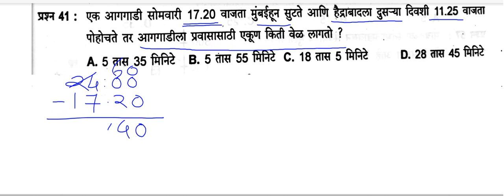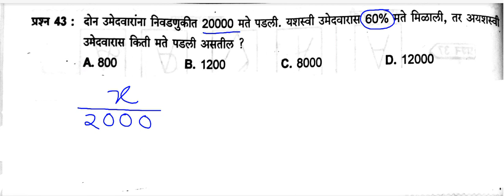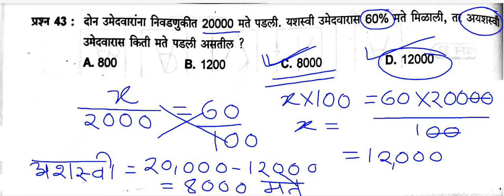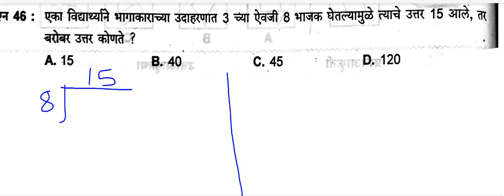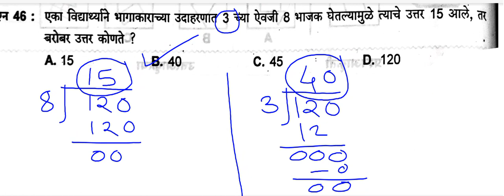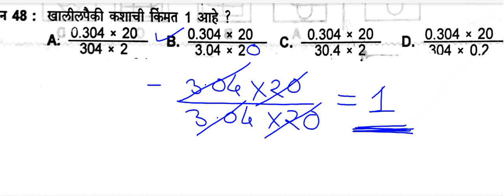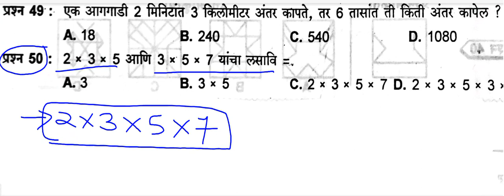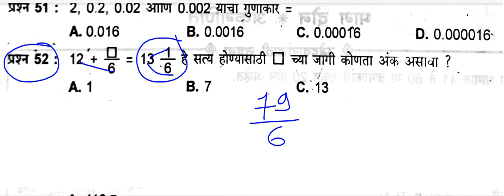स्कॉलर प्रकाशन सराव प्रश्नपत्रिका 1(2)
samadhan Jagtap